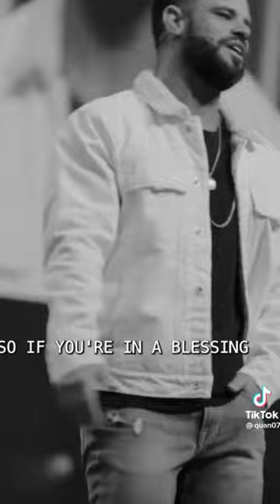Battles Won't Last